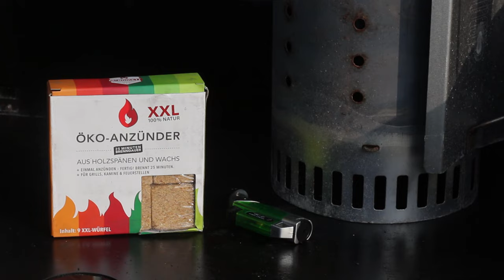Schichtfleisch mal nicht aus dem Dutch Oven, sondern aus der K8 von Petromax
In diesem Video Zeige ich Euch wie ich ein Schichtfleisch mal nicht aus dem Dutch Oven zubereite. Das Schichtfleisch mal nicht aus dem Dutch Oven kommt ist nicht schlimm, denn es ist genau so lecker. Dieses Rezept findet Ihr wie immer Textlich mit vielen Bildern auf meinem Blog

Danke Euch!